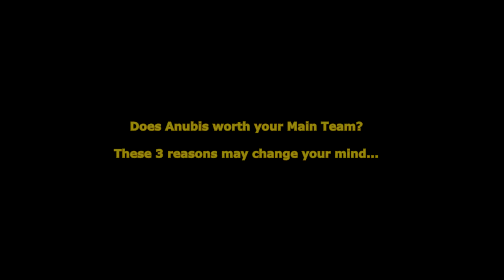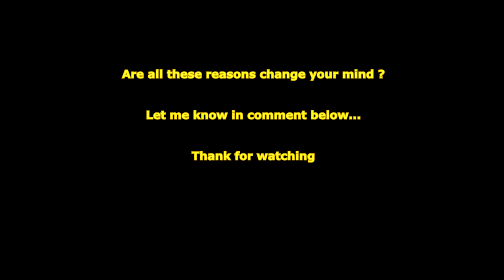[Palworld] Does Anubis worth your main team?